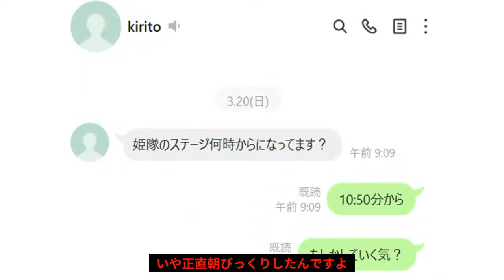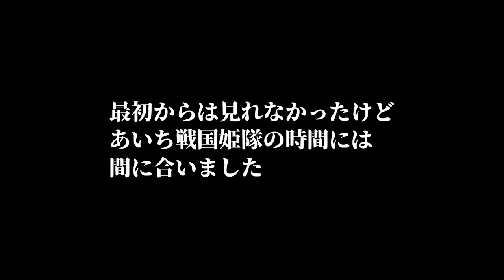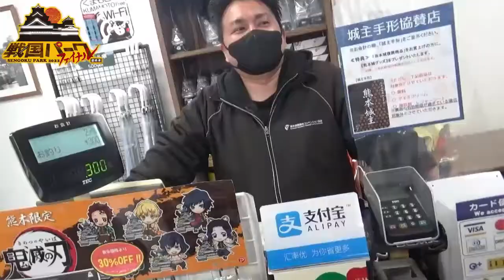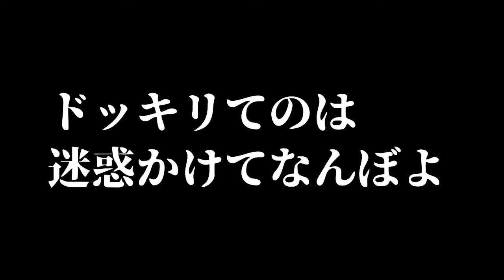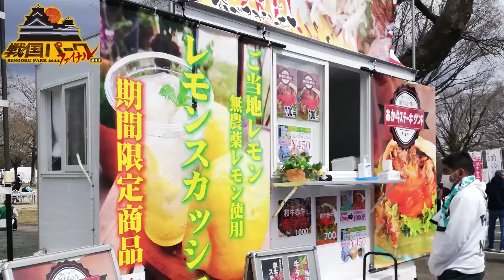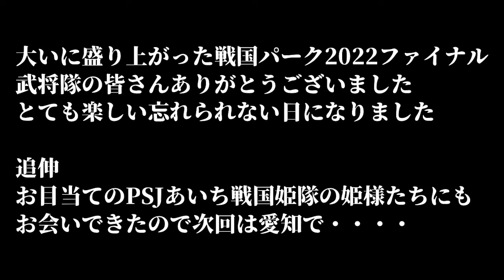【戦国パーク2022ファイナル】2日目！忘れられない日！！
熊本城で3月19日・20日開催された
戦国パーク2022ファイナル！
全国から武将隊が集まりました。

神戸・清盛隊
グレート家康公「葵」武将隊
奥州・仙台おもてなし集団伊達武将隊